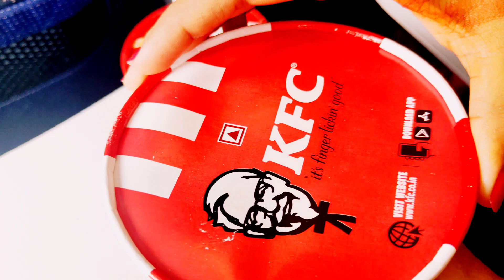Bangalore To Kolkata | Tips in hindi| Bangalore to Kolkata by Indigo| Bangalore To Kolkata by Flight